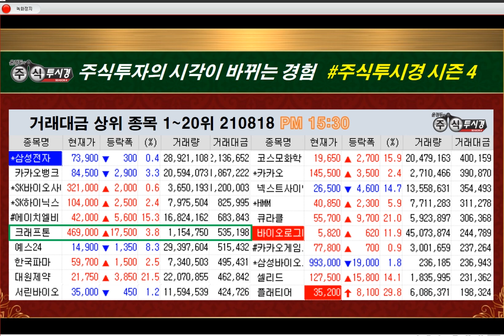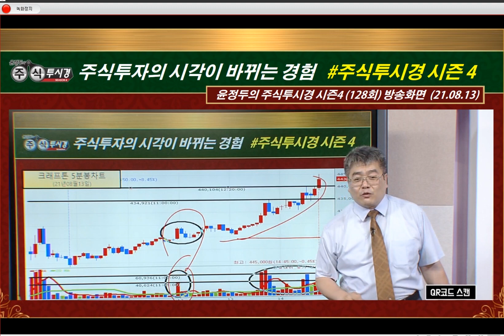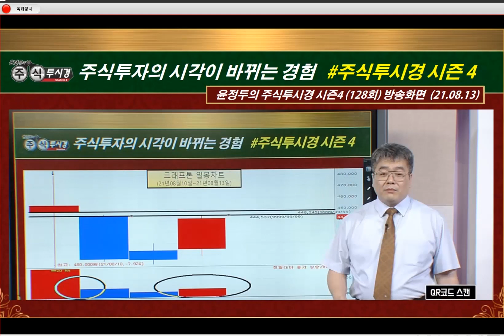[크래프톤 특별교육] 배틀그라운드 모바일 인도 iOS 버전을 출시 & 구글 플레이 출시 이후 일주일만에 누적 이용자수 3400만명 기록 누적 다운로드 5000만건 돌파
◆상반기 순이익 동기 156.2%↑
◆다양한 연령층 고객 증가

◆1400만명의 월간 모바일 트래픽
◆MSCI 코리아지수 분기 편입
◆26주 적금 이틀만에 15만명

★2021년 08월 19일 11:20

★2021년 08월 19일 10:30

★2021년 08월 18일 19:10

★2021년 08월 18일 10:53

★2021년 08월 17일 23:10

★2021년 08월 17일 14:17

♣SK바이오사이언스 225%↑폭등
◆3상 임상 시험 승인
◆AZ 코로나19 백신 출하 소식

◆하반기부터 실적 기대
◆MSCI 한국지수 편입

★2021년 08월 18일 22:00

★2021년 08월 17일 23:35

★2021년 08월 17일 12:26

★2021년 08월 17일 10:15

♣펄어비스 51%↑폭등
◆매출액 885억원 기록
◆모바일 게임 중국 판호 발급 성공

★2021년 08월 19일 10:30

★2021년 06월 29일 19:10

★2021년 06월 29일 18:00

♣크래프톤 23%↑폭등
◆신작 사전 예약 2700만명 돌파

◆여름 캠페인 5만명 참가
◆인도 "배틀그라운드" ios 출시

◆3분기 영업이익 16% 증가 예측
◆2분기 실적 선방

★2021년 08월 19일 09:24

★2021년 08월 13일 14:43

♣교육&문자 3개월 198만원

♣교육 기간 카톡방 OPEN
◆종목진단 & 교육 예&복습

♣일정 08월 17일이후 개강
◆교육 1개월 18시간 + @
◆화수목 야간 1시간 30분씩

♣재방송 = 홈페이지 6개월 시청
◆교재 & 동영상 VOD 제작 제공

♣교육 수강료 = 198만원

♣온라인송금 = KB국민은행
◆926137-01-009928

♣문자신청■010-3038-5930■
◆성함 및 필명 입력◆
◆'교육신청 6개월' 신청◆문자

SK바이오사이언스 & 크래프톤 & 카카오뱅크(0817)

크래프톤&인터파크&SK바이오사이언스&LG화학&SK하이닉스(0813)

SK바이오사이언스 & 셀트리온제약 & YG PLUS(0812)

SK바이오사이언스 & 셀트리온제약 & 셀트리온헬스케어(0811)

에코프로 & 큐라클 & SK바이오사이언스(0811)

SK바이오사이언스 3상 승인 & 큐라클 (0810)

SK케미칼 & SK바이오사이언스 & 큐라클 (0810)

에코프로 & 카카오뱅크 & 코스모신소재 & 큐라클 (0809)

SK바이오사이언스 & 넥스트사이언스 & 이연제약 & 아난티 & 큐라클(0806)

교육 & 엔씨소프트 & 현대글로비스 & 넥스트사이언스 (0805)

한국비엔씨 & 큐라클 & 바이오니아 & SM C&C (0805)

8월 주도할 대장주 & 에스엠 & 삼성전자 (0804)

SM C&C & 에스엠 & 전기전자 & 넥스트사이언스 (0804)

2021년 팍스경제TV ‘윤정두의 주식투시경 시즌4’
2020년 팍스경제TV ‘윤정두의 주식투시경 시즌3’
2020년 팍스경제TV ‘윤정두의 주식투시경 시즌2’
2019년 팍스경제TV ‘윤정두의 주식투시경 시즌1’
2018년 아시아경제TV ‘윤정두의 주식투시경’
2017년 한국경제 와우TV 종목의 법칙
2016년 SBSCNBC 성공투자 오후증시
2016년 서울경제TV ‘윤정두의 주식투시경’

2007년 대우증권 실전투자대회 7,681% 1위
2009년 NH선물 해외파생상품 실전투자대회 1위
2006년 삼성증권 실전투자대회 1위
2006년 현대증권 ELW 실전투자대회 1위
2003년 제일투자증권 실전투자대회 1위
2002년 메리츠증권 실전투자대회 1위
2001년 겟모어증권 실전투자대회 2위